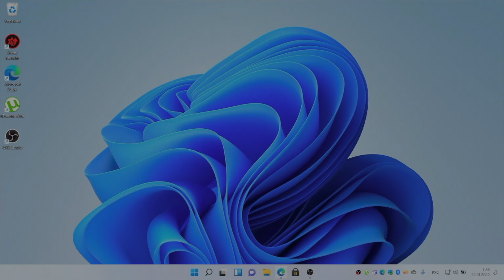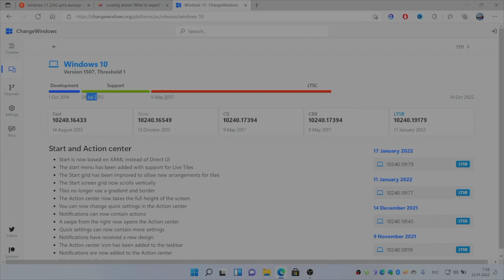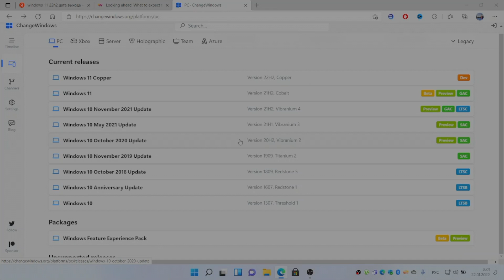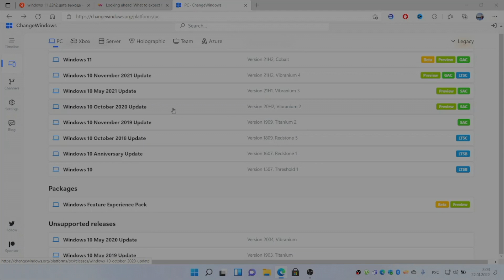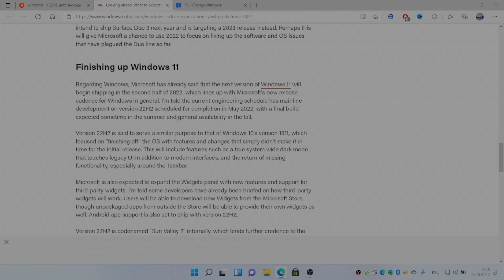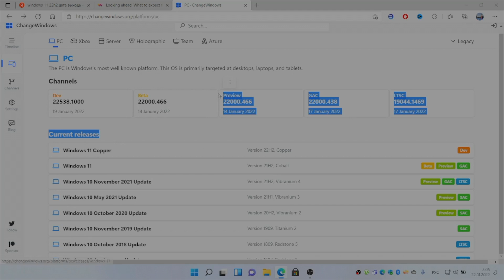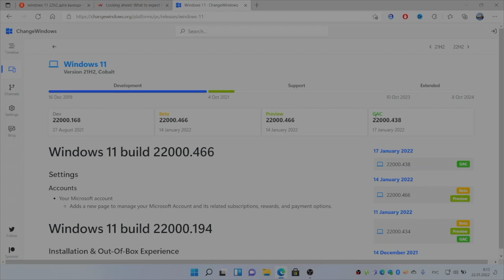Windows 11 22H2 НЕ ВЫЙДЕТ ЛЕТОМ А ВЫЙДЕТ ОСЕНЬЮ 2022 И ВОТ ПОЧЕМУ!!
В этом видео мы окунёмся в историю  и я отвечу на вопрос почему Windows 11 22H2 Copper (Sun Valley 2)  не выйдет летом 2022